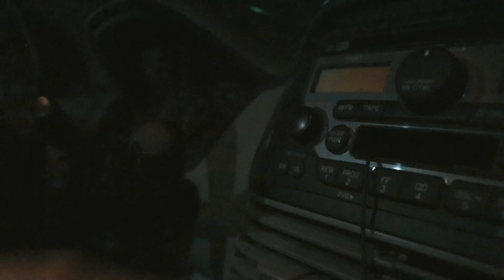truth or dare | a short film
a film in which a group of teenagers suddenly find themselves in a life or death scenerio.

created by bianca gayoso

starring
cameron hickam as ryan
jordan quintero as darius
becca laseur as becca